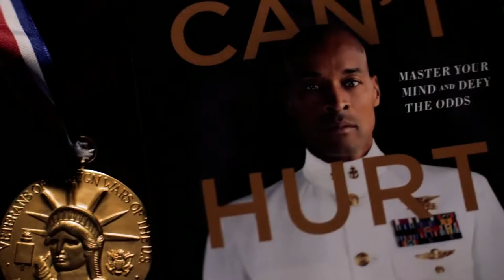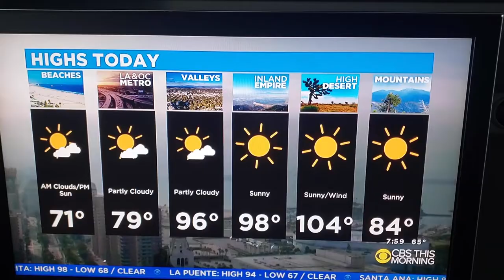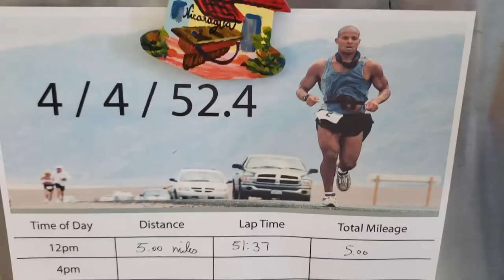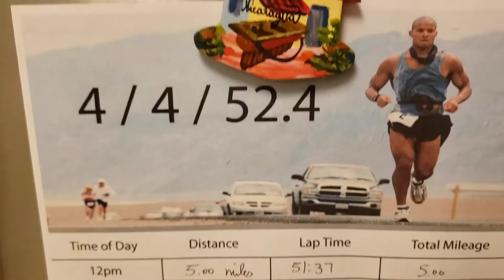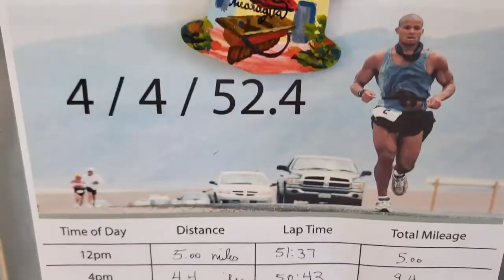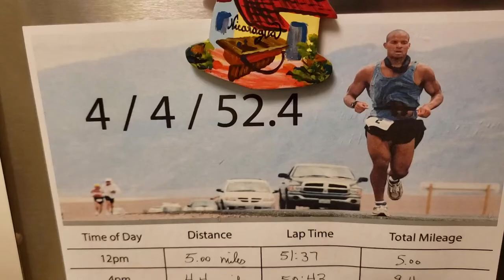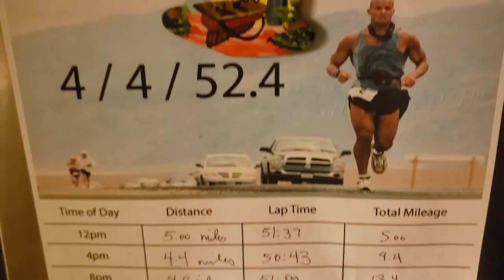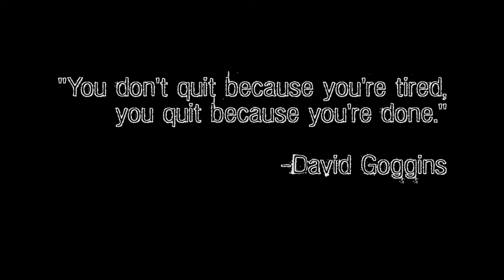My 4x4x52.4 Challenge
David Goggins has a challenge for people to run 4 miles, every 4 hours, for 48 hours.  I used this challenge as a structure to run 52.4 miles in 48 hours.

"You don't quite because you're tired, you quit because you're done." - David Goggins